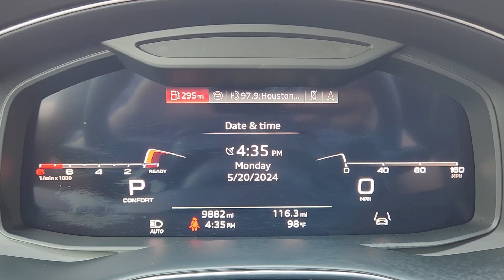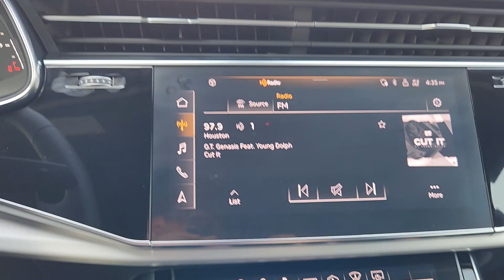2024 Audi Q7 Prestige TX Sugarland, Houston, Katy, Pecan Grove, Missouri City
Pre-Owned 2024 Audi Q7 Prestige available at Classic Elite Chevrolet Sugarland located in 13115 Southwest Fwy, Sugar Land, TX, 77478. Servicing the Sugarland, Houston, Katy, Pecan Grove, Missouri City area.
Please mention the stock TRD003395 when you contact the dealership for this vehicle.